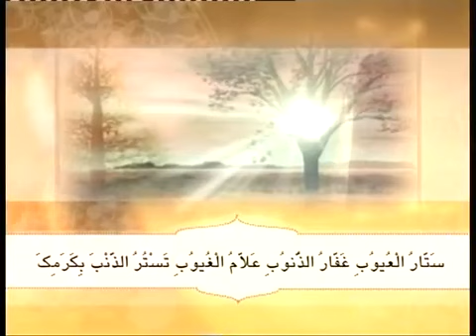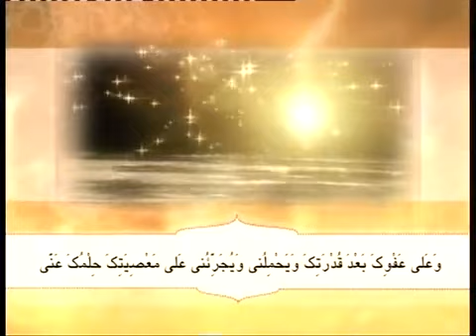İmsak verlişi-Səhərin nəğməsi-12 Ramazan 2013